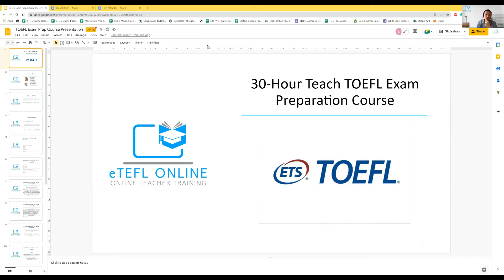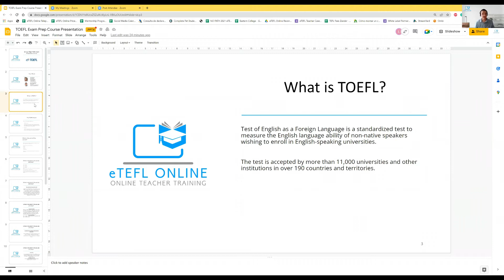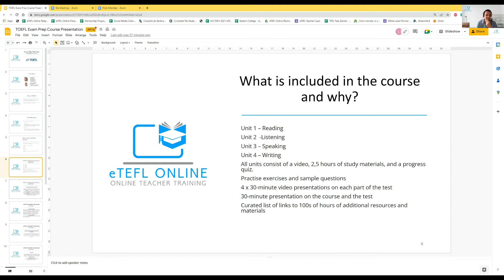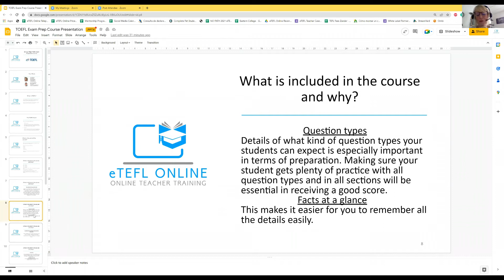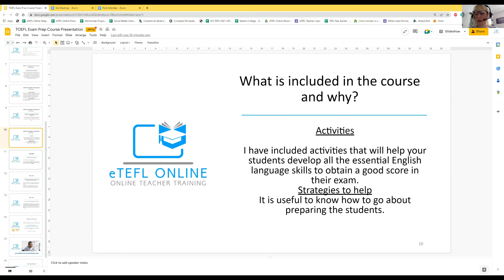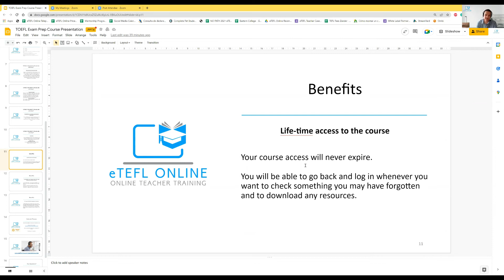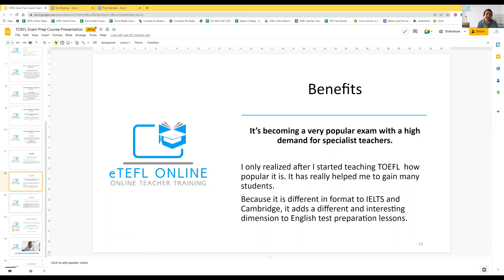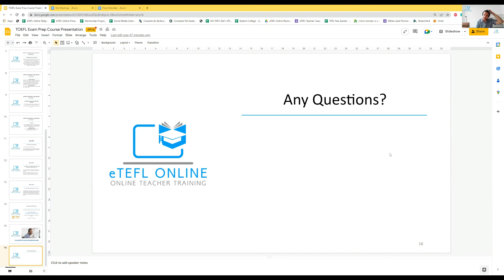30-Hour Teach TOEFL Exam Preparation Course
In this video, we go into more detail about our specialist 30-hour Teach TOEFL Exam Preparation Course.

This course was designed to give teachers the knowledge and tools to effectively prepare their students for the TOEFL exams.